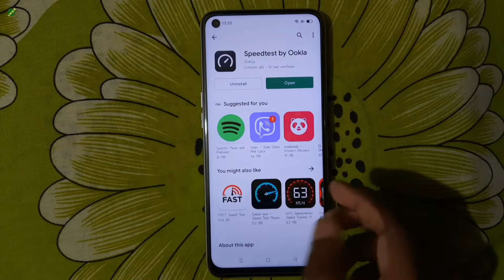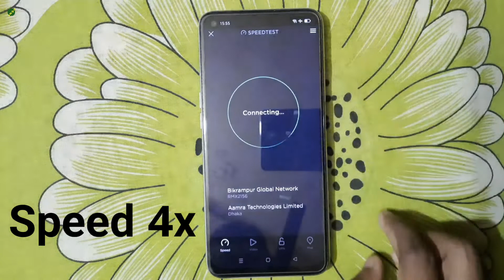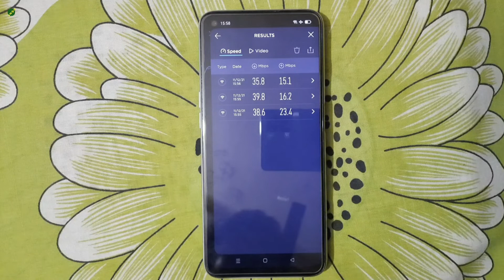Realme Narzo 30 Internet Speed Test | Internet Speed Settings Realme Narzo 30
Nomoskar, Friends ai video tay apnader dekhano hoyechay Realme Narzo 30 ar internet ar speed test. Realme Narzo 30 ar highest internet speed abong lowest internet speed dekhano hoyechay.

Your Quarries :-
1. Realme Narzo 30 Internet Speed Test
2. Internet Speed Settings Realme Narzo 30
3. Realme Narzo 30 net settings
4. Realme Narzo 30 internet speed setting
5. Realme Narzo 30 internet speed show
6. Realme Narzo 30 internet speed test
7. Realme Narzo 30 internet speed meter
8. Realme Narzo 30 internet problem
9. Realme Narzo 30 internet slow
10. Realme Narzo 30 internet in bangla
11. Realme Narzo 30 internet speed test
12. Realme Narzo 30 high speed internet setting
13. Internet problem in Realme Narzo 30
14. Realme Narzo 30 me net speed kaise badhaye
15. How to network problem in redmi A8
16. how to fix network problem in redmi note 7
17. how to solve network problem in Realme Narzo 30
18. how to solve network problem in redmi note 4
19. how to solve network problem in redmi 6 pro
20. how to solve network problem in redmi 6a 21. how to solve network problem in redmi note 7s
22. how to solve network problem in redmi 5a
23. Realme Narzo 30 net speed setting
24. Realme Narzo 30 internet speed problem
25. Realme Narzo 30 network issue
26. Realme Narzo 30 network problem solve
27. Realme Narzo 30 internet problem
28. Realme Narzo 30 network problem in bangladesh
29. Realme Narzo 30 net settings
30. Realme Narzo 30 network problem
31. Realme Narzo 30 net speed problem
32. Realme Narzo 30 data setting
33. Realme Narzo 30 network problem
34. Realme Narzo 30 tips and tricks
35. Realme Narzo 30 network problem bangla
36. how to make phone fast
37. how to speed up the phone
38. how to speed up any Xiaomi phone
39. tips to make the phone fast
40. tips and tricks to make the phone fast
41. Realme Narzo 30 net speed
42. Realme Narzo 30 net problem